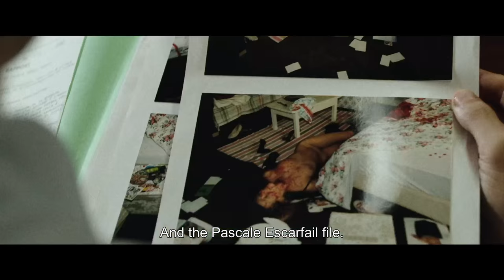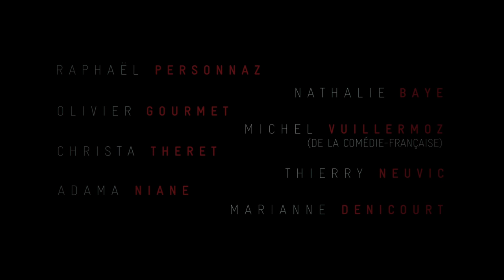SK1 / L'Affaire SK1 (2015) - Trailer (English Subs)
Directed by : Frédéric Tellier
Produced by : Labyrinthe Films
Genre: Fiction - Runtime: 2 h
French release: 07/01/2015

Paris, 1991. The true story of Franck Magne, a young inspector starting out in the Criminal Investigation Department at 36 quai des Orfèvres, in the Crime Squad. His first case deals with the murder of a young woman. His investigation leads him to study similar cases which he’s the only person to link together. He’s quickly confronted with the reality of police investigation work: the lack of equipment, bureaucracy... For eight years, obsessed by this investigation, he’ll hunt the serial killer who no one else believes exists.

Elle: "When you exit the theater after watching this nerve-racking and harrowing film, you hesitate to go to the parking lot to get your car."

Le Monde: "SK1 is a good film, the successful reconstruction of an unusual criminal case."

Première: "With his debut feature, Frédéric Tellier strikes hard."

The Hollywood Reporter: « SK1 definitely recalls Zodiac at times. »